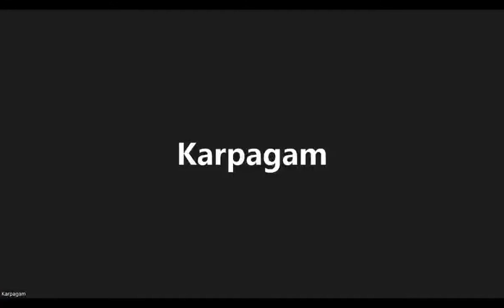Gender Equality In Education - Part 4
Virtual Seminar Organised by Department of Commerce